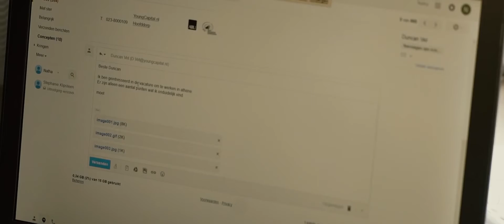Night Flight - Qtrain2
Rotterdam
Sony A7S, Beholder ds1

Film by Tolejay & GAGATRACK